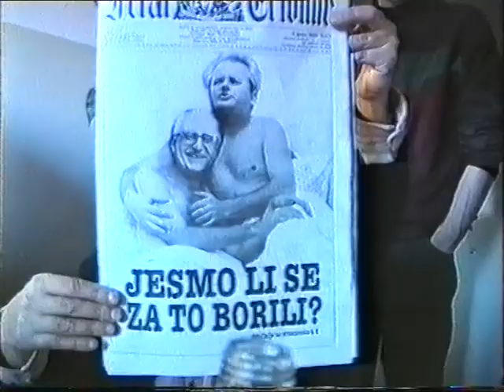Rise Phoenix in Croatia/Split during the War in the early 90s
In the early 90s Dragan,David,Jig and John headed off down the war torn coast of Croatia in a panel hire van with a cargo of stage equipment and toys.
I'm the tall thin guy with long hair - I was behind the camera most of the time.
Try and ignore the terrible intro animation.